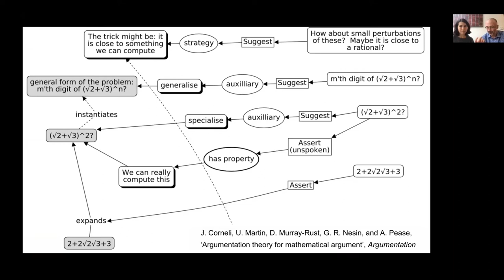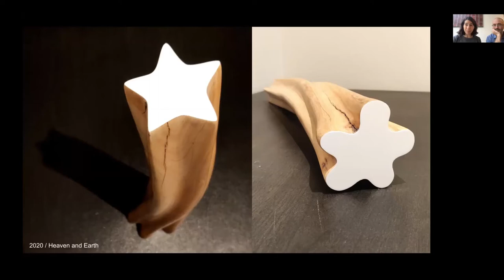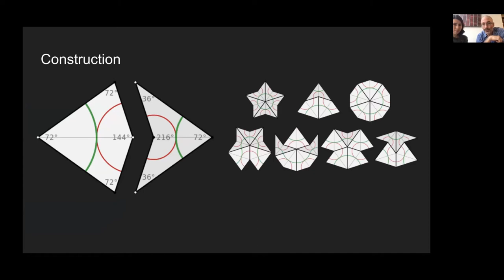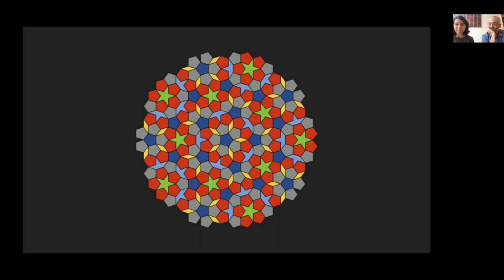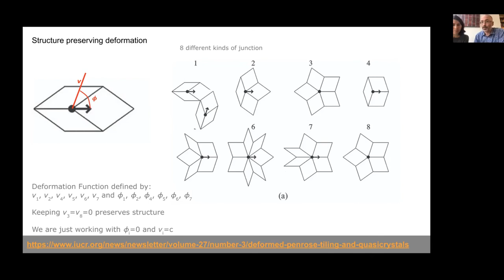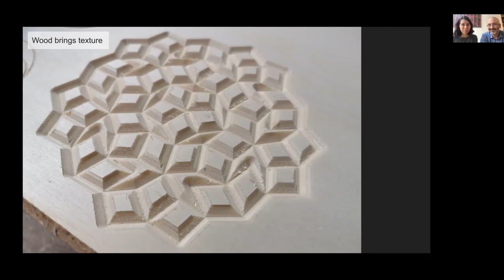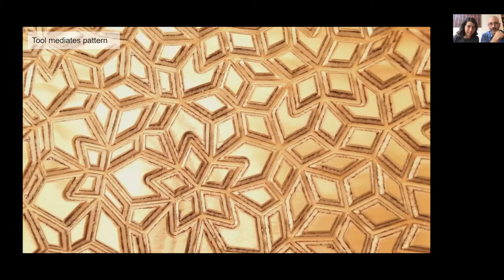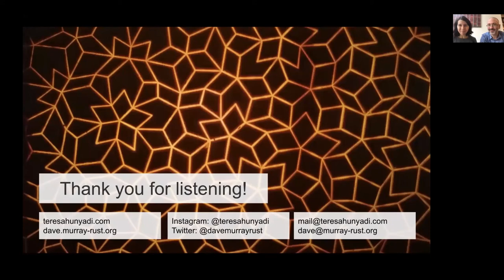Material Deformations of Penrose Tiling (T. Hunyadi, D. Murray-Rust, DMV Mathart 2021)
This talk looks at a collaboration that moves between mathematics and art. As two practitioners from different backgrounds, we start with some of our influences – interests in form, pattern, shape making and material exploration. Several approaches to form come together, between digital and physical generation, hand working and machine control. This includes looking at the way that trees grow and how these characteristics can engage with tessellation and tiling, as well as finding surprise in the outcomes of algorithmic processes.

The main piece is an engagement with Penrose tiling. We start with a simple generation of the tiling, and then explore a set of deformations that can create a continuously variable space of patterns. Our interest is in what happens when bringing the abstract pattern into the physical world. We worked with wood, which brings its own patterns and layers as well as a third dimension. This creates an interplay between the material, the tool that carves and the underlying geometry.

Talk by Teresa Hunyadi, Dave Murray-Rust (TU Delft)

Talk given at: Minisymposium "Mathematics and Arts" at the annual meeting of the German Mathematical Society, 27 September - 1 October 2021

See also:
Minisymposium "Mathematics and Arts" at the annual meeting of the German Mathematical Society, 14-17 September 2020